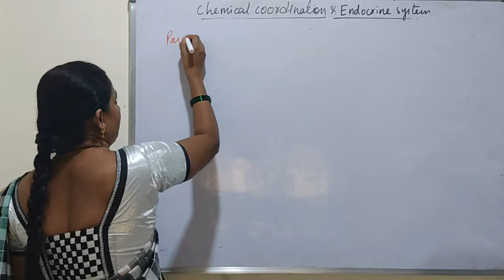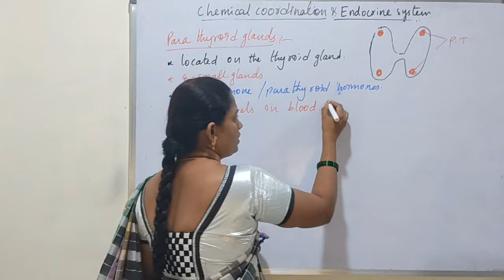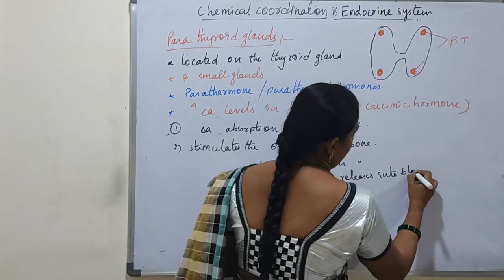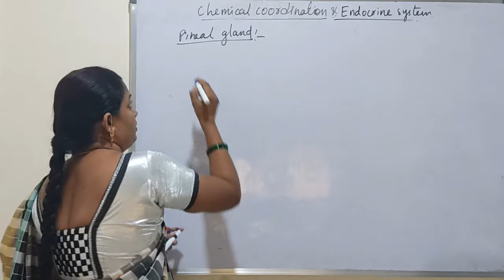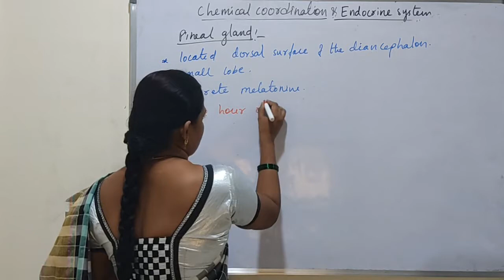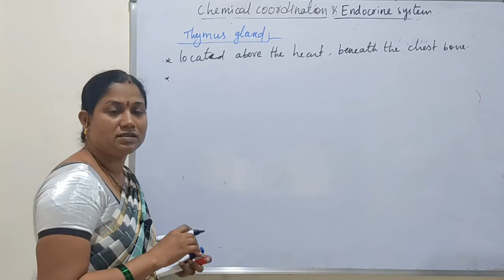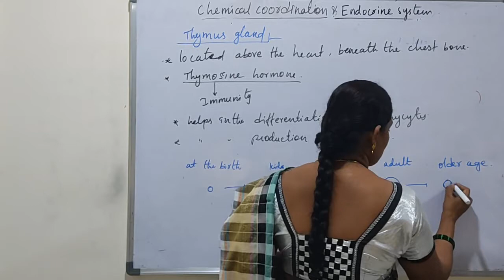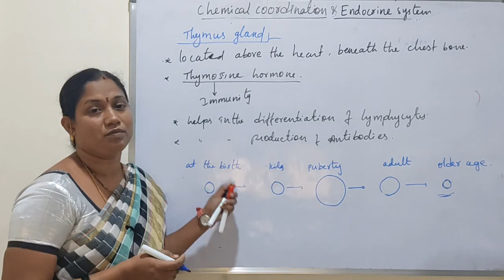parathyroid gland, pineal gland, Thymus gland/Endocrine system/video-6/NEET&EAMCET